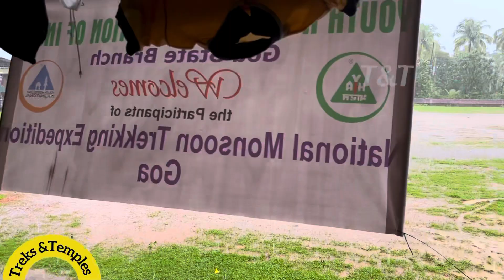அடாத மழை விடாத ட்ரெக்கிங் | Monsoon Trekking in Goa: Exploring Majestic Waterfalls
Monsoon Trekking in Goa: Exploring Majestic Waterfalls | Ultimate Guide and Adventure

Join me (+60 more trekkers) on an exhilarating monsoon trekking adventure in Goa as we explore the mesmerizing waterfalls nestled in its lush green landscapes. Discover the hidden gems of Goa's monsoon season as we take you on a journey to some of the most breathtaking waterfalls in the region. From the cascading beauty of Hivre Vazar Falls to the serene charm of Moshacho Vazar Falls, we'll guide you through these natural wonders while sharing valuable tips and insights for a safe and unforgettable trekking experience. Prepare to immerse yourself in the awe-inspiring beauty of Goa's monsoon season and get ready for an adventure of a lifetime!

This trek was organised by YHAI, Goa